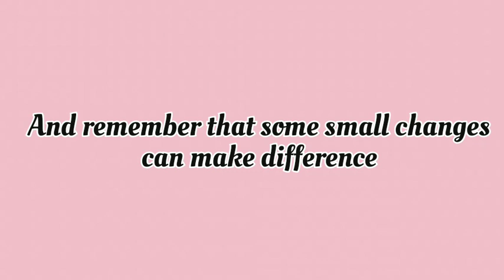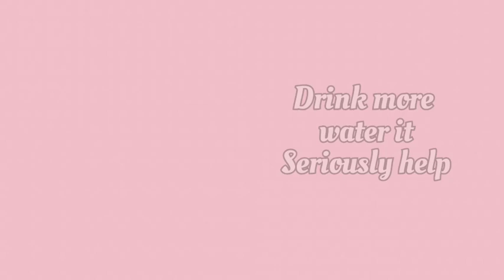💖How To Look Neat And Clean In School 🥰